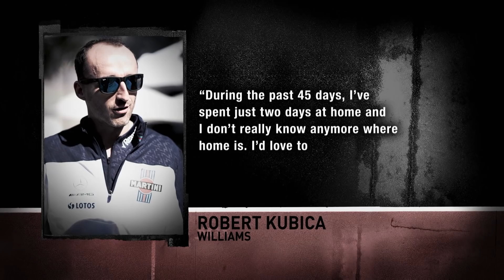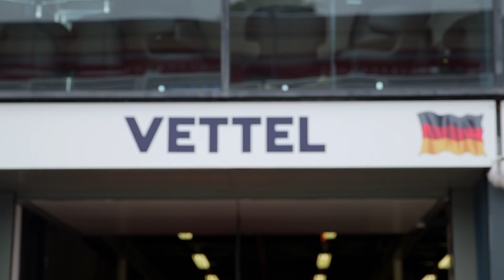F1 NEWS 2018 - WEEKLY FORMULA 1 NEWS (03 APRIL 2018) [THE INSIDE LINE TV SHOW]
- Kubica Shuns WEC
- Monger on F3 Podium
- Renault Party Mode
- Australia Overtaking
- Future F1 Blueprint